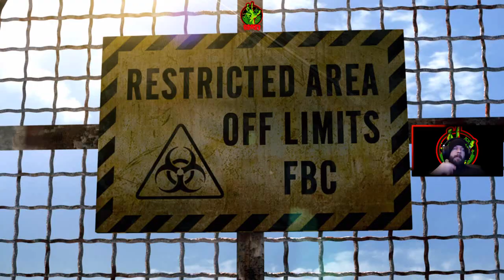Time to go on a cruise or something like that... Ep.1 | Ron83 Plays Resident Evil Revelations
Hey guys! So this is my first playthrough of this game, except from the 3 first episodes of it. We are playing on normal difficulty on this one. I think this was a good game and had alot of fun with it. We might just play it again on Infernal difficulty sometime. But after this one we are jumping in Resident Evil Revelations 2.  So that whats up :)

00:00Intro
06:30 On a boat! ( game begins here)
34:17 Ending